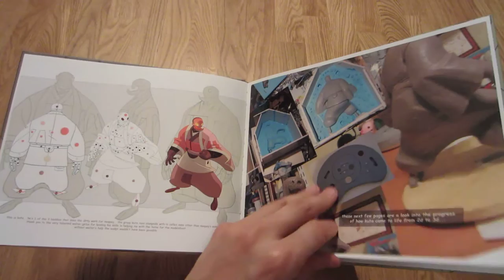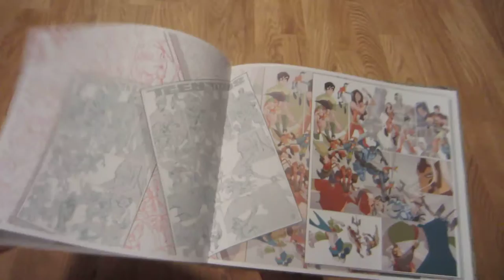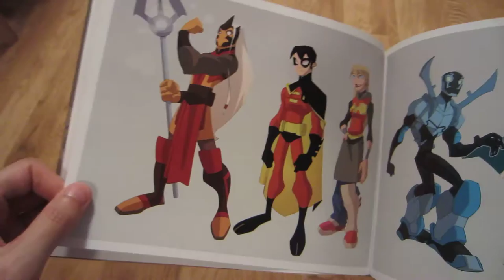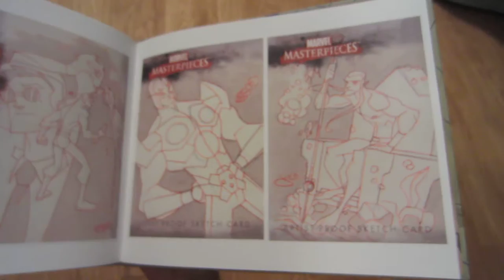Sean Galloway: 2009: "Cheeks: Unclenched" (artbook)